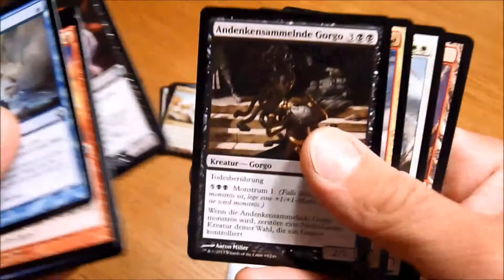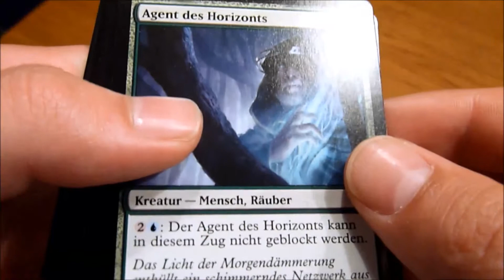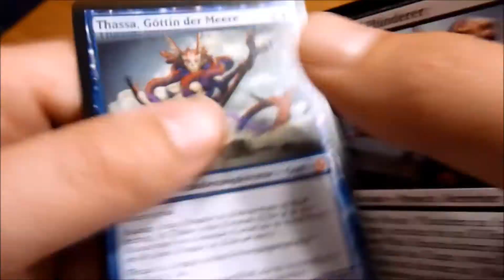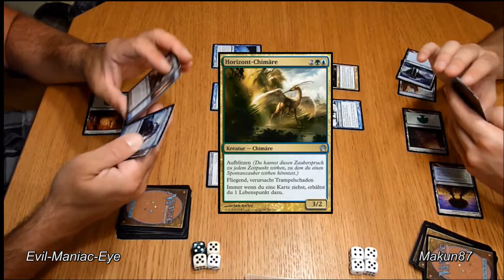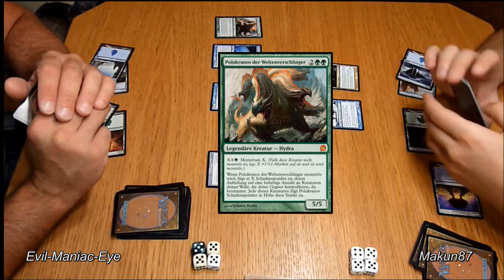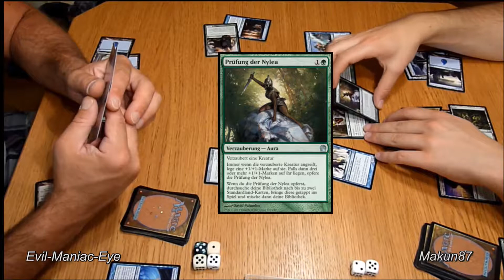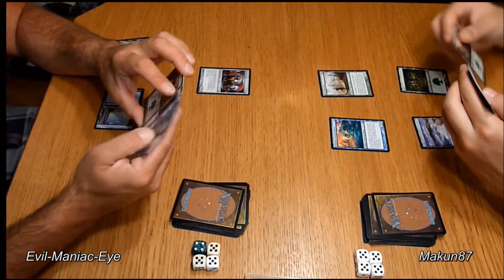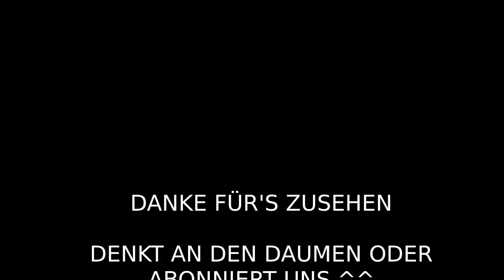MtG - Real Life Gameplay: Booster Draft Theros Runde 1 [Sealed][Deutsch]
Hier könnt ihr sehen wie ein Sealed Deck schnell und auch effizent zusammengebaut werden kann.